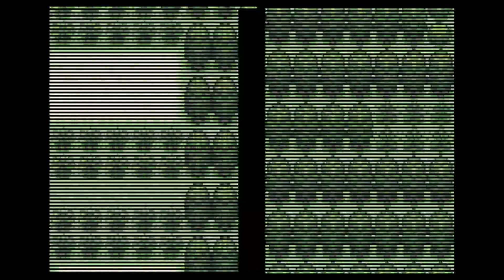Pokemon Dark Rising 100% - Part 28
This video is free for all to use for any purpose.